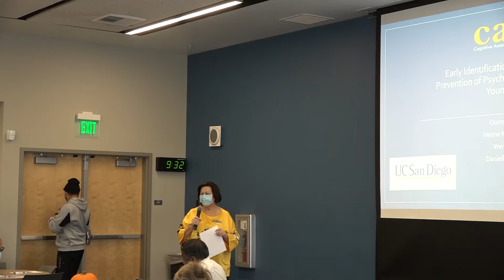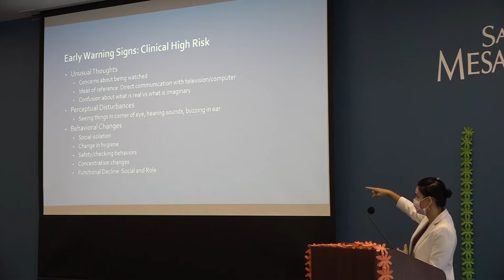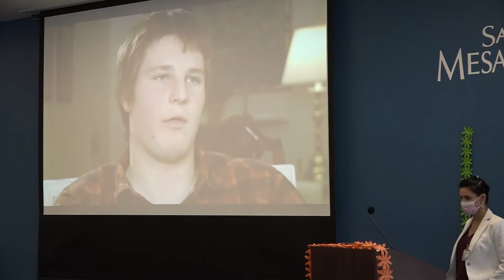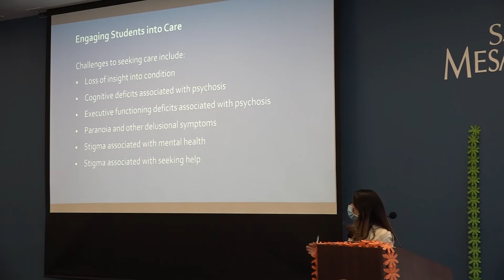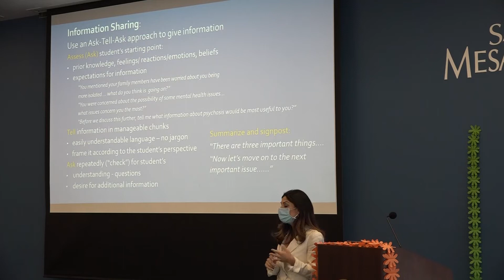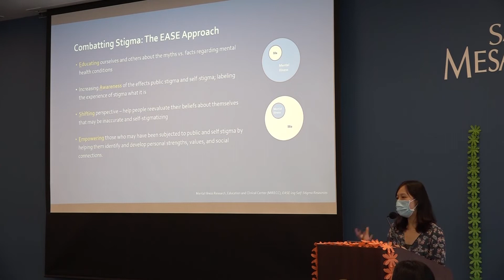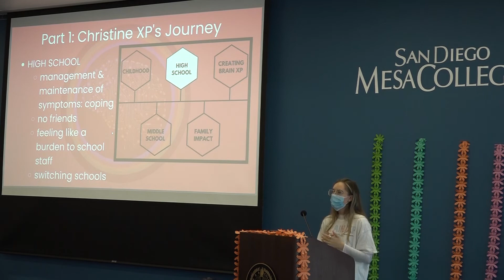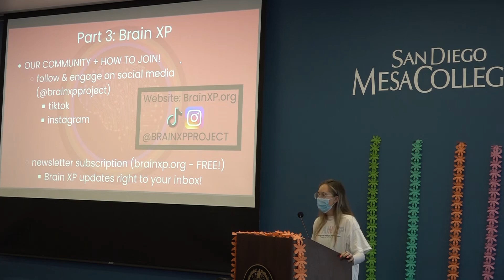Early signs of PSYCHOSIS: How to persuade them into care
UCSD CARE (Cognitive Assessment and Risk Evaluation) : The Early Psychosis Treatment Center
Learn about the Early Signs of Psychosis, assessment tools, engaging students into care, effective communication, addressing barriers and treatment. The panel of specialists includes Dr. Heline Mirzakhanian, Clinical Director of the CARE Early Psychosis Specialty Clinic and Associate Clinical Professor in the UC San Diego Department of Psychiatry. Dr. Mirzakhanian's expertise is in treating individuals with early symptoms of psychosis, schizophrenia, and bipolar disorder with psychotic features. Dr. Donna Corbett, a licensed psychologist, specializes in early psychosis treatment and intervention with a special interest in how the duration of untreated psychosis impacts long-term prognosis. Wendy Zhang, a Ph.D. student in the SDSU/UC San Diego Joint Doctoral Program in Clinical Psychology. Her research focuses on understanding the disturbances in cognitive as emotional processes underlying psychosis, in both living chronically with schizophrenia and youths experiencing early psychosis. Daniella Cardenas, MHP, the Recruitment Study Coordinator of the CARE Program and Noor Alomar, BA, a Research Study Associate for the CARE Program. Student Health also invited Christine Frey, an author and mental health advocate from Brain XP Project to present her own personal story of psychosis and training on “system of H.O.P.E. (Healthy Mind, Open Sharing, Positive Coping, and Empowerment)”.
UCSD CARE (Cognitive Assessment and Risk Evaluation) : The Early Psychosis Treatment Center: Learn about the Early Signs of Psychosis, assessment tools, engaging students into care, effective communication, and addressing barriers and treatment. The panel of specialists includes Dr. Heline Mirzakhanian, Clinical Director of the CARE Early Psychosis